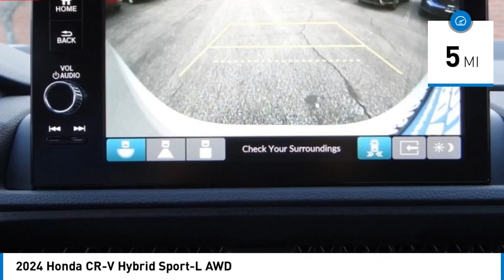2024 Honda CR-V Hybrid Pasadena Los Angeles Glendale Alhambra Cerritos Orange County 406076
2024 Honda CR-V Hybrid Sport-L AWD

HONDA OF PASADENA IS A NEW AND USED HONDA DEALERSHIP PROUDLY SERVICING LOS ANGELES, PASADENA, GLENDALE, ALHAMBRA, CERRITOS, & ALL NEARBY CITIES. THIS 2024 Honda CR-V HYBRID IS EQUIPPED WITH A Engine: 2.0L I-4 16-Valve DOHC Dual-VTC -inc: idle-stop, AUTOMATIC TRANSMISSION, AND RECEIVES AN ESTIMATED 40 City/34 Hwy MPG. CONTACT HONDA OF PASADENA TO SCHEDULE A TEST DRIVE AND TAKE THIS 2024 Honda CR-V HYBRID HOME TODAY, OR VISIT OUR SHOWROOM CONVENIENTLY LOCATED AT 1965 E. FOOTHILL BLVD, PASADENA, CA 91107. STOCK #: 406076 | 2024 Honda CR-V HYBRID WAGON 4 DR. 2024 Honda CR-V HYBRID Sport-L AWD 406076 7FARS6H82RE020218 RECEIVED 2024 HONDA CR-V HYBRID CR-V HYBRID SPORT-L HONDA BK SI RE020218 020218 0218 DEALER TRADE NEW Stock #: 406076 | VIN: 7FARS6H82RE020218 | 2024 Honda CR-V HYBRID WAGON 4 DR. Honda of Pasadena AT HONDA OF PASADENA, OUR GOAL IS TO SELL THE BEST VEHICLES AT THE LOWEST PRICES AND TREAT OUR CUSTOMERS WITH RESPECT. AS A CALIFORNIA HONDA DEALER, WE BELIEVE WHEN YOU CHOOSE HONDA OF PASADENA YOU ARE MAKING THE RIGHT CHOICE.